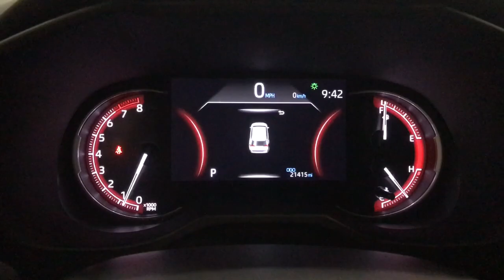2023 Toyota RAV4 LE Des Plaines, Elmhurst, Schaumburg, Chicago, Naperville Illinois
Pre-Owned 2023 Toyota RAV4 LE available at Bredemann Toyota located in 1301 Dempster St., Park Ridge, Illinois, 60068. Servicing the Des Plaines, Elmhurst, Schaumburg, Chicago, Naperville area.
Please mention the stock TP7547A when you contact the dealership for this vehicle.

Can you see yourself in the  2023  Toyota RAV4.  This can-do Rav 4 puts fun, refined comfort, and capability into your daily drive. It delivers a solid, stable ride, spacious and convenient cabin, the latest infotainment and driver assistance tech, agile handling, and chiseled good looks. You'll love its clever cargo storage solutions, premium feel, and must-have fuel efficiency.  The following are some of this vehicles highlighted options: Intelligent Auto on/off High Beams, Pre-Collision System, Lane Departure Warning, All Wheel Drive, Keyless Entry, Lane Keeping Assist, Adaptive Cruise Control, Premium Sound System, Satellite Radio, Back-Up Camera. Optimize your driving experience in this rugged yet refined Rav 4. Our team of courteous professionals will help you make the most of your vehicle search. Kick it off with a fun, easy, and informative test drive.